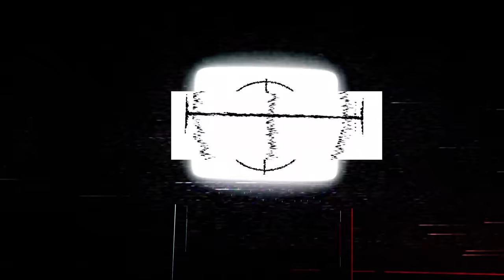Grave Encounters 2 (2012) FIRST TIME WATCH | The twists and gags keep coming!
Honey, we are heading back into the Asylum with Grave Encounters 2! Join us we try to survive another night but this time with college students who make some questionable decisions.

CHAPTERS:
00:00:00 INTRO
00:02:30 REACTION
00:35:46 THOUGHTS/DISCUSSION